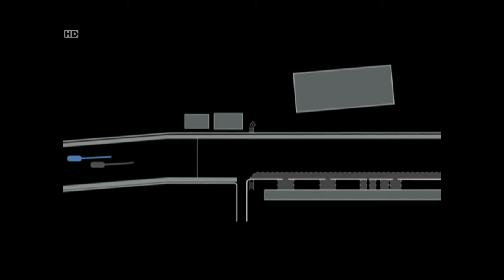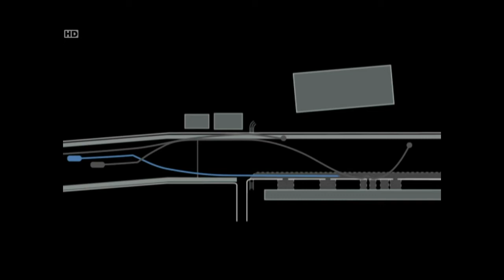24 heures du Mans. accident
L'analyse du drame de 1955 au 24 heures du mans, quand la Mercedes de Pierre Levegh sort de la piste...82 morts..